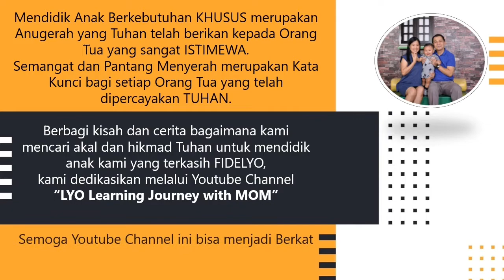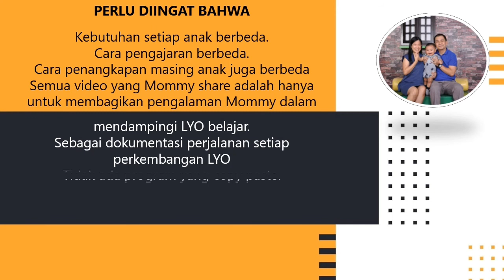Step by Step LYO Learning LRFFC Profession (Work Place)